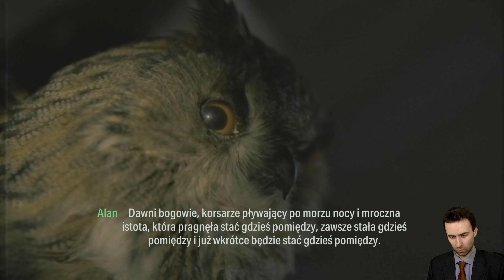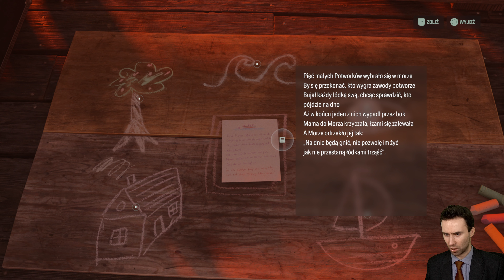ALAN WAKE 2 PL 🔦 Odc. 19 🔦 DRAMAT NA KOMISARIACIE!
Gramy w Alan Wake 2 na PC 4K 60 FPS.
Gra Alan Wake 2 posiada polskie napisy.

Seria odcinków Zagrajmy w Alan Wake 2 PL jest to gameplay po polsku (Gameplay PL) z gry Alan Wake 2. W serii przedstawiona zostanie cała gra i zakończenie Alan Wake 2. Podczas napisów końcowych pojawi się recenzja Alan Wake 2.

Obecnie oglądasz: ALAN WAKE 2 PL 🔦 Odc. 19 🔦 DRAMAT NA KOMISARIACIE!

Alan Wake 2 PL
Alan Wake 2 to survival horror będący kolejną odsłoną przygód tytułowego pisarza. Za opracowanie tytułu odpowiada Remedy Entertainment.